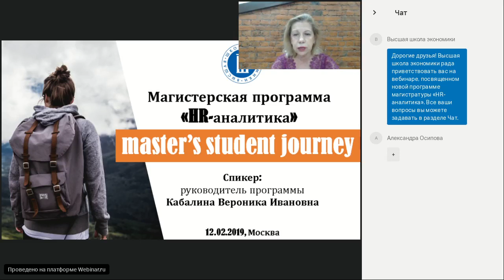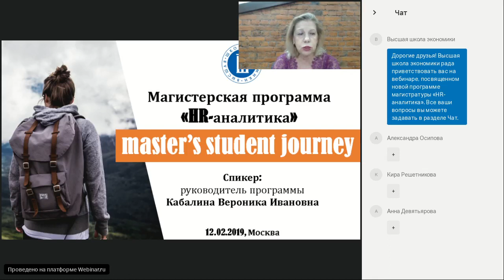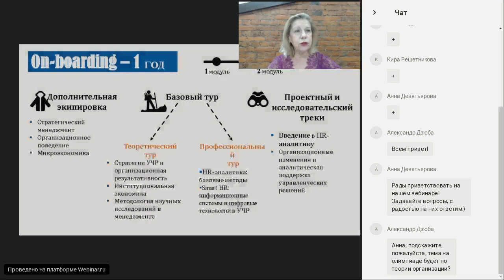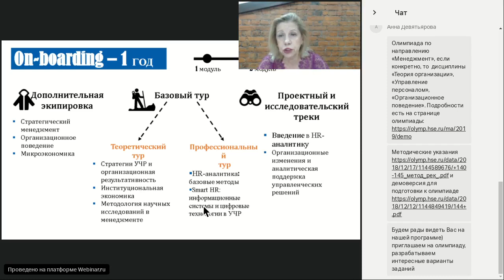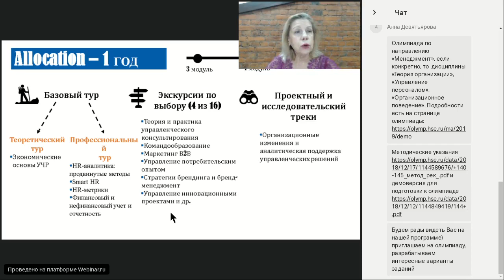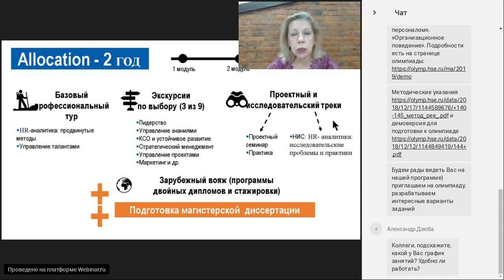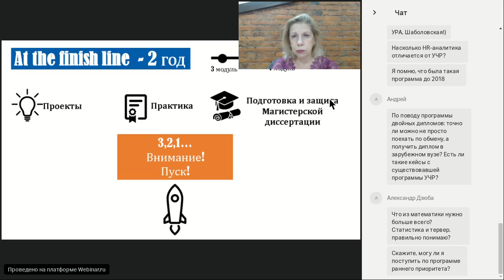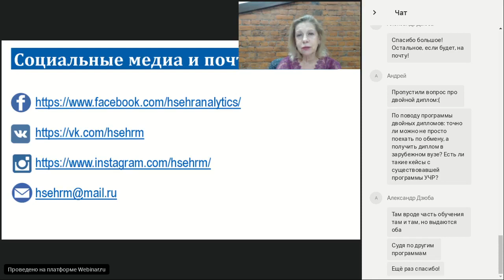Вебинар магистерской программы «HR-аналитика»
Программа нацелена на обучение будущих HR-аналитиков и управленцев с аналитической подготовкой. Цель программы – научить магистров выявлять и проектировать на основе инструментов HR-аналитики модели поведения сотрудников для достижения целей бизнеса и улучшения благополучия сотрудников.
В процессе обучения каждый слушатель формирует индивидуальный трек обучения из аналитических, управленческих, исследовательских курсов, а также курсов по выбору из программ «Стратегическое управление», «Маркетинг» и «Управление проектами».

Наш выпускник сможет работать:
Консультантом – участвовать в аналитических проектах и в проектах по разработке и внедрению управленческих и аналитических инструментов
Аналитиком – применять инструменты для анализа HR и бизнес-данных
Менеджером – принимать бизнес-решения на основе аналитики

Компании-партнеры: Росатом, Корпоративный университет Сбербанка, Билайн, КРОК, BCG, PwC, Deloitte, Talent Q.

Спикер: Кабалина Вероника Ивановна, академический руководитель образовательной программы магистратуры «HR-аналитика».